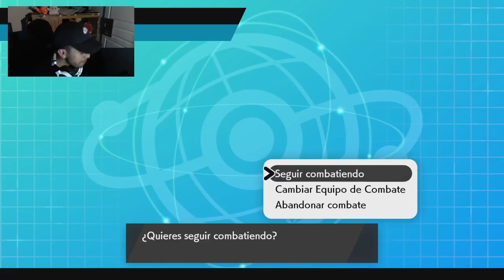¡PORYGON 2 CON COLA FERREA E IMAGEN! Pokémon Espada/Escudo